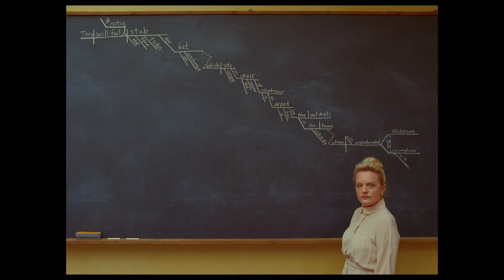The French Dispatch | Trailer Ufficiale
In corsa per la Palma d'Oro a Cannes2021, TheFrenchDispatch di Wes Anderson arriva l'11 novembre solo al cinema.